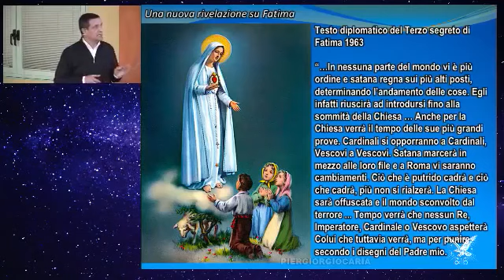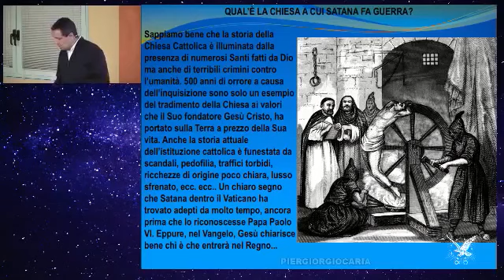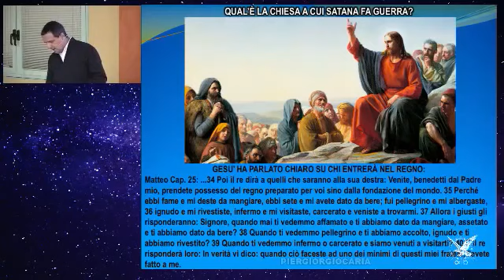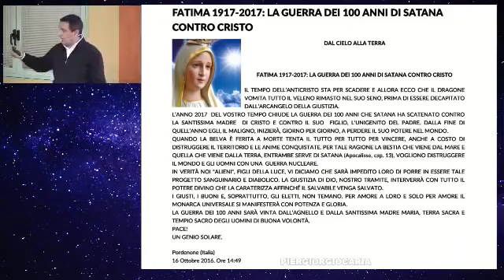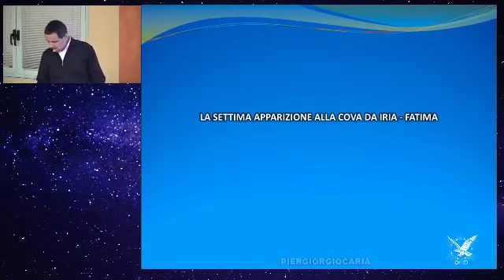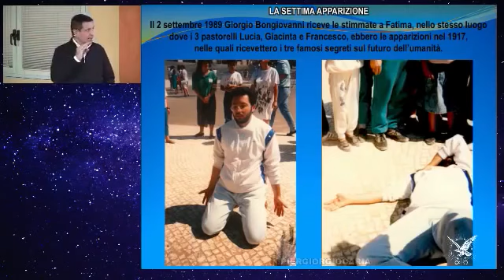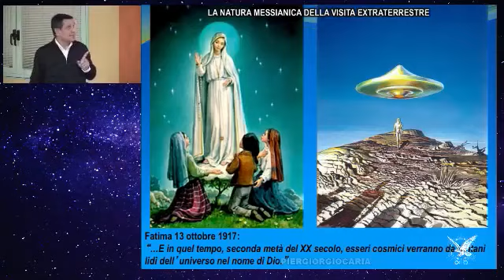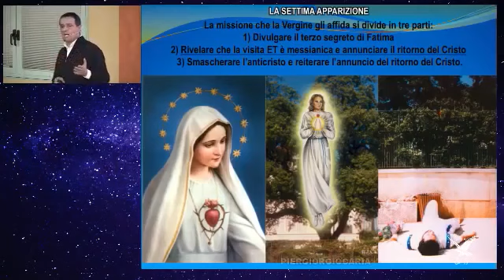Pier Giorgio Caria I Veri Eletti E La Settima Apparizione - O Eleito E A Sétima Aparição